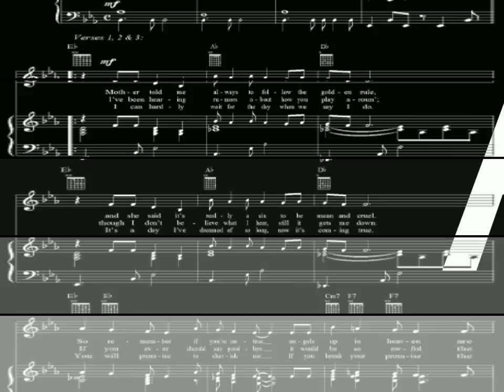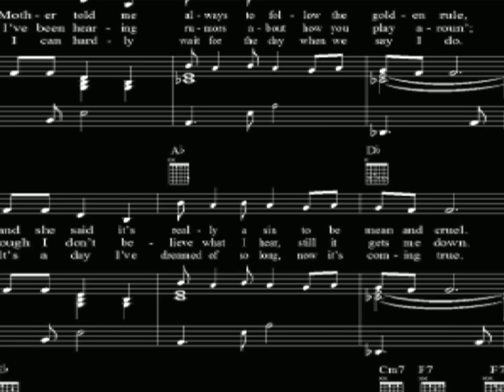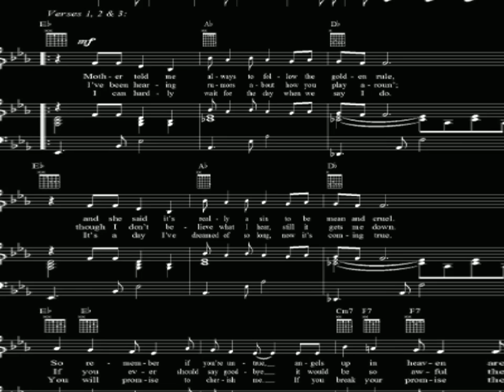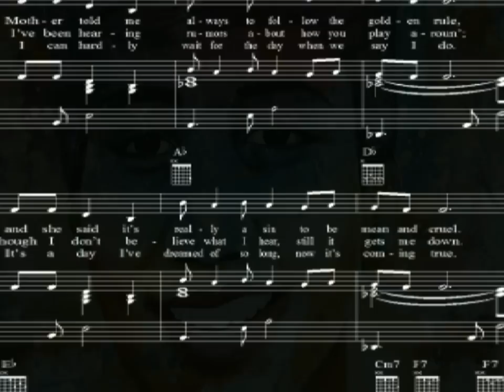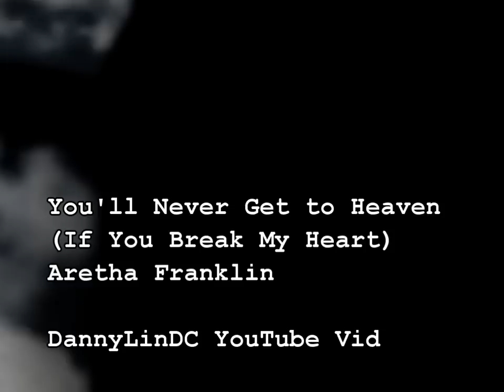You'll Never Get to Heaven (If You Break My Heart) - Aretha Franklin (Poem for Aretha)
"You'll Never Get to Heaven (If You Break My Heart) is one of my favorite unreleased tunes from "With Everything I Feel In Me."  I extended the tune using Nikki Giovanni's, "Poem for Aretha."